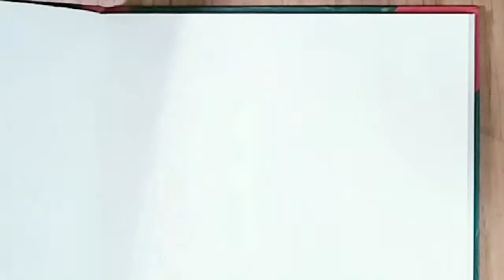Painting of a Rainy Day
We started making this video about six months ago. For some unavoidable circumstances we were not able to complete this video on time. Though we started our work on this video in Rainy season but we're uploading it in Winter. :)  We hope you will just ignore it,  and enjoy the video.

Note: For the first time, We create a little clip of animation with storytelling . Hope you will like this.

Material:
Water color , Paper, sign pen, Color Pencil, Pencil